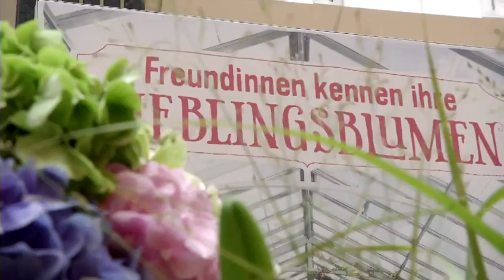Freundinnen kennen ihre Lieblingsblumen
Amaryllis, Calla, Gladiole, Hortensie, Lilie, Rose, Sonnenblume... Welches ist Deine Lieblingsblume? Echte Freundinnen sollten voneinander wissen, welches ihre Lieblingsblumen sind. Warum? Weil man seiner besten Freundin dann ein ganz persönliches, nur auf sie zugeschnittenes Geschenk machen kann.